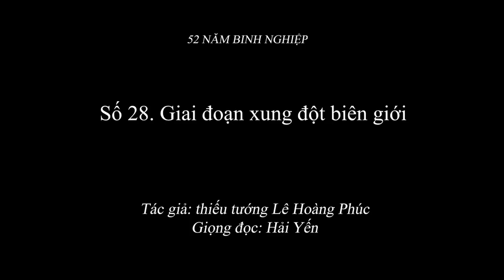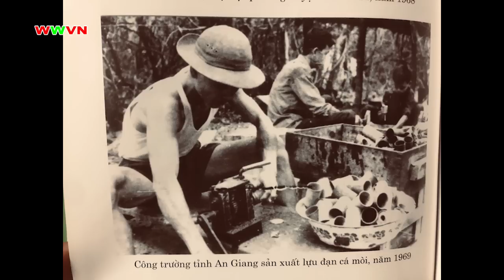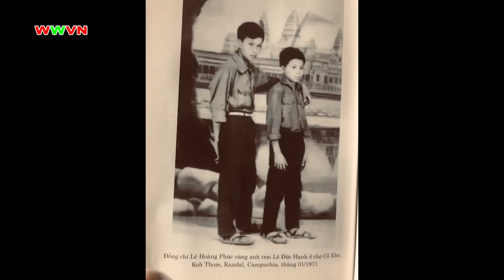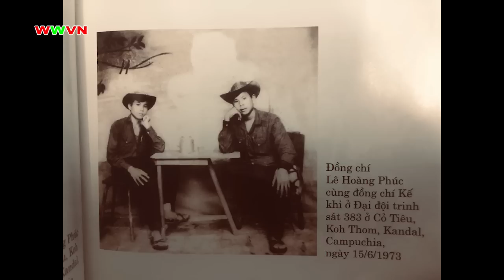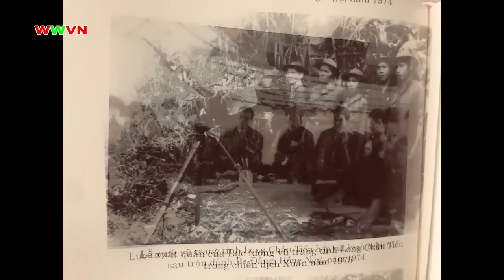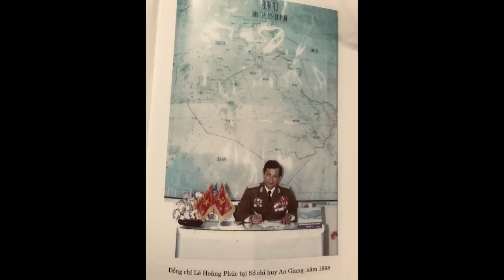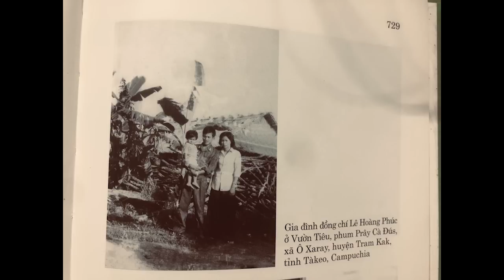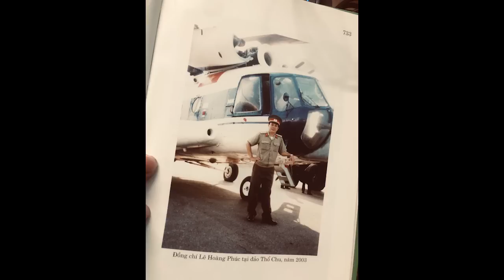2.058 (28) Giai đoạn xung đột biên giới